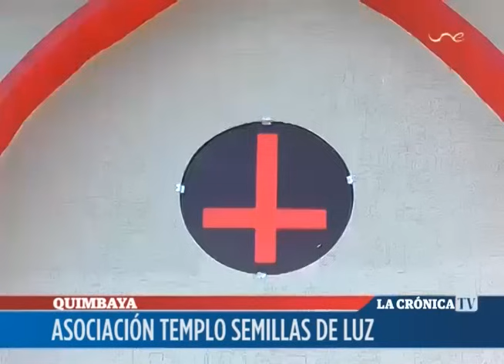ENTREVISTA LUCIFERIANA II